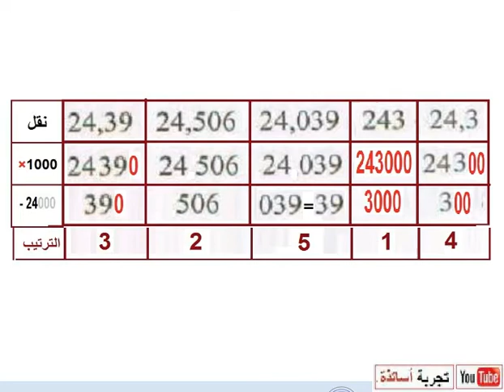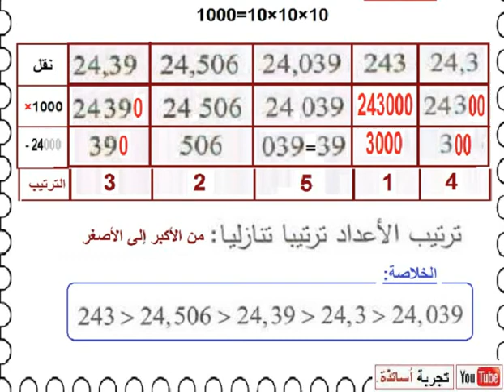الأولى متوسط ، الرياضيات بالصمت، حل التمرين 32 صفحة 20